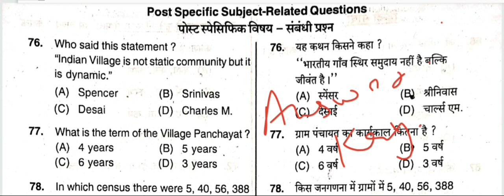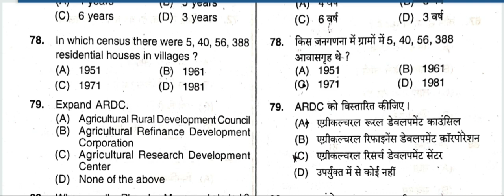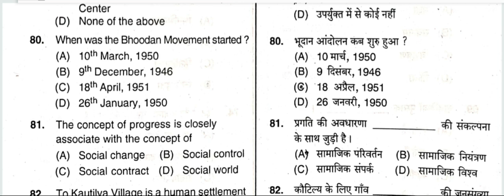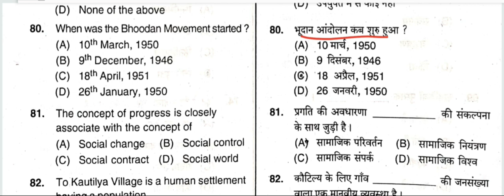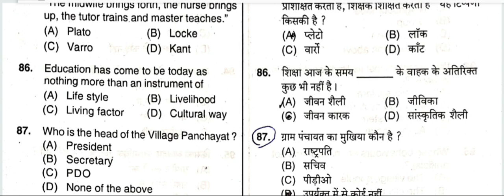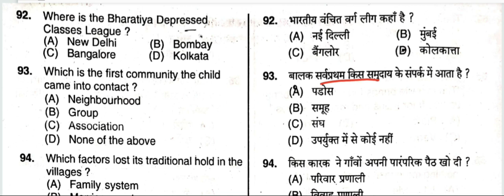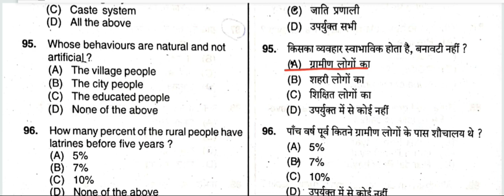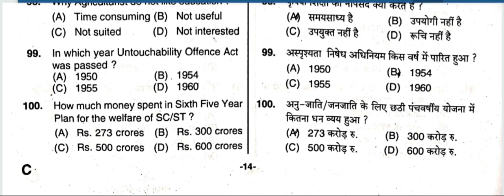HSSC ग्राम सचिव Jan 2021 Subject Related महिला सुपरवाइजर 15/2019 विषय से सम्बंधित MPHW LAB ATENDANT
Video by
Mukesh Bharatiya